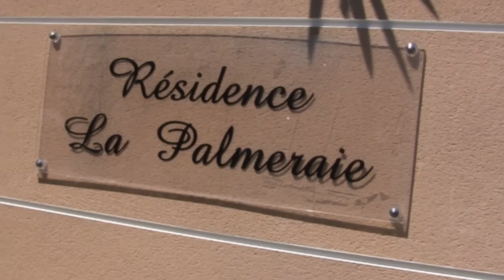Résidence la palmeraie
Dejeuner terrasse, vue de  reve,  devant piscine et palmier .
Un petit reve dans une super residence ,
La palmeraie a beziers.